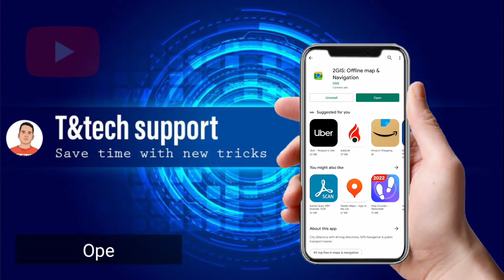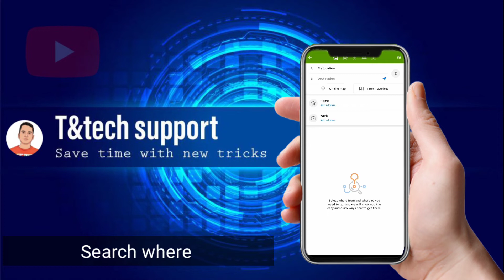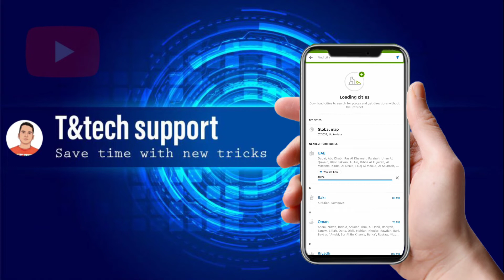How to use 2gis app without wifi internet in Dubai | How to install 2gis app from Android play store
Hi
Good day everyone How are you this video will teach you how install and use 2gis app please watch full video 📸 do not skip the video and thank you for watching this video

App link 👇🏻🖇️